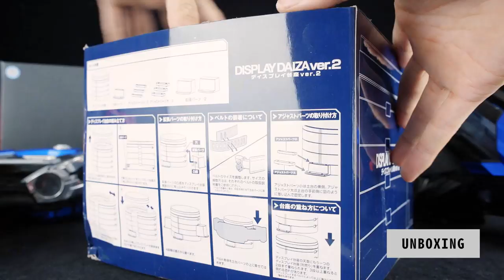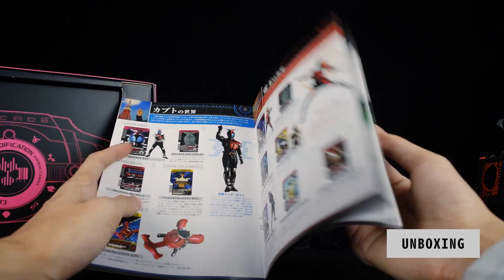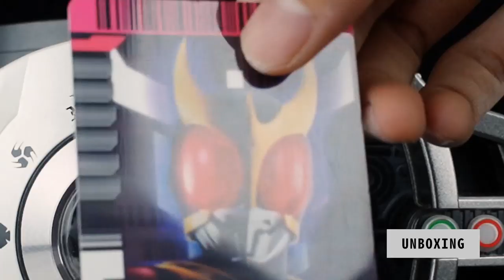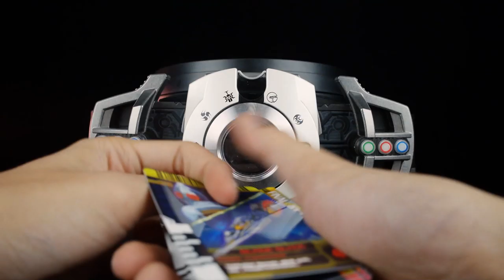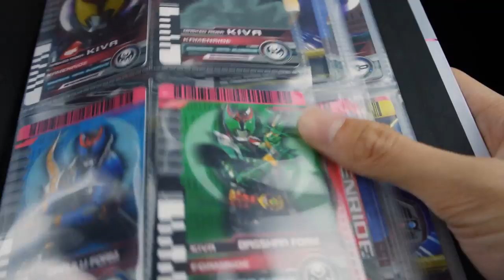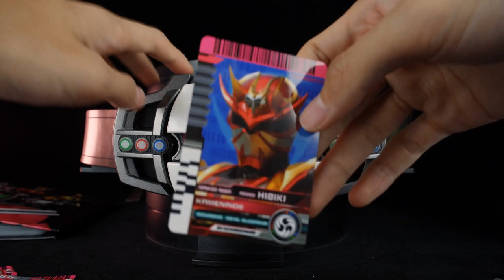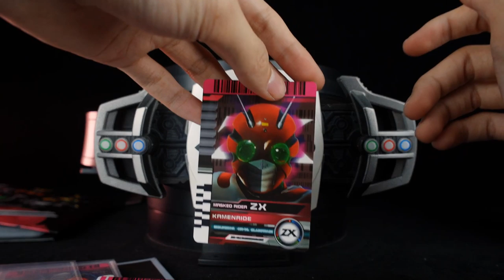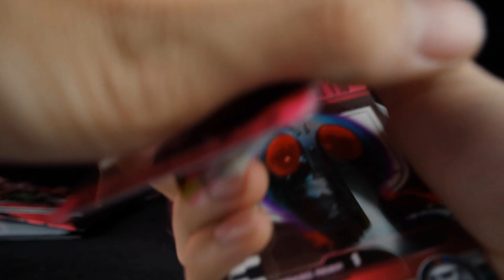【UNBOX】CSM帝骑哥限定卡册到手！原来男♂人的快乐就是这么朴实无华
插卡插到手抽筋